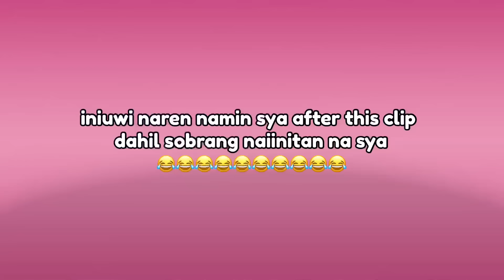Hercules Attended An Event In MINDORO! | 3 DAYS SA TENT! | Husky Pack TV